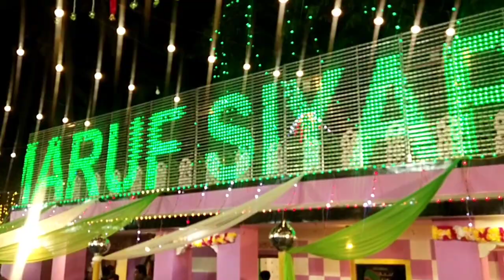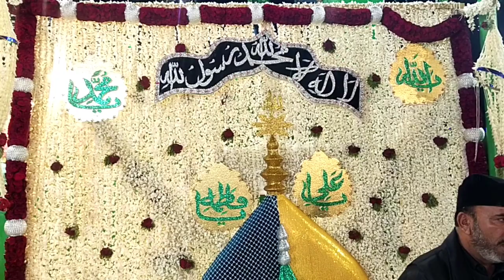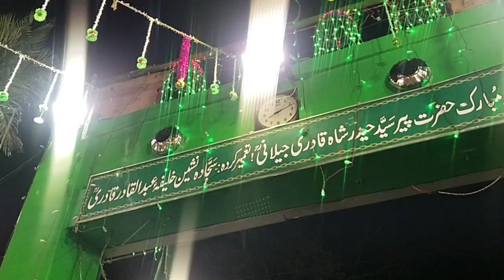Ghouse E Paak Ki Shaan Mein Azhar Khawal Siyaposh Bawaji RH Ka Darbar Sandal Sharief Badi Mohabbath